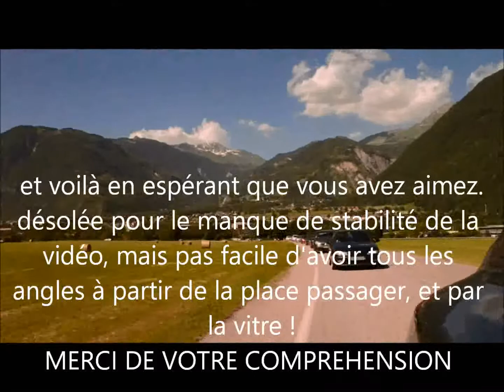un mariage provoque un embouteillage à INTERMARCHÉ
IL FALLAIT OSER : une ambiance de fou pour ce cortège de mariage mené par une Porsche et parti pour aller mettre la pagaille au magasin INTERMARCHÉ , avec le décor de la Savoie en toile de fond ! super souvenir !
IT WAS DARE: a crazy atmosphere for this wedding procession led by a Porsche and left to go to the mess INTERMARCHÉ store, with the backdrop of Savoie in the background! great memory!